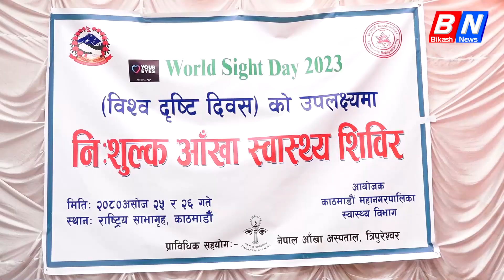काठमाडौं महानगरले सञ्चालन गर्यो निःशुल्क आँखा परीक्षण शिविर, अप्रेशन पनि सहुलियतमा